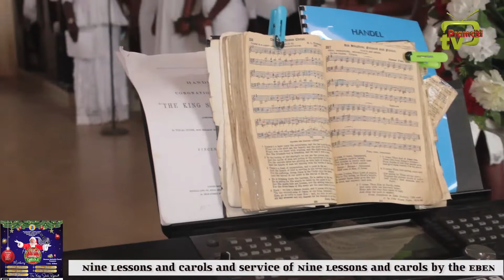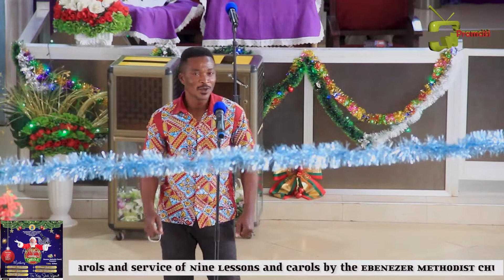The Festival of Nine Lessons and Carols Ebenezer Methodist Church Prampram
Perampram Ebenezer Methodist Church festival of nine Lessons and carols